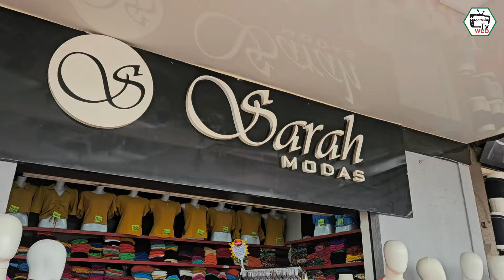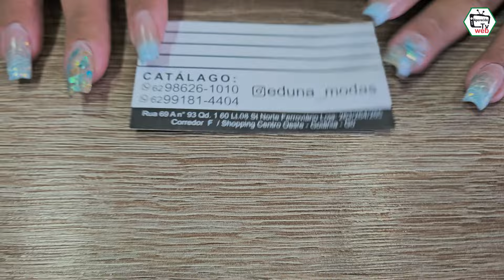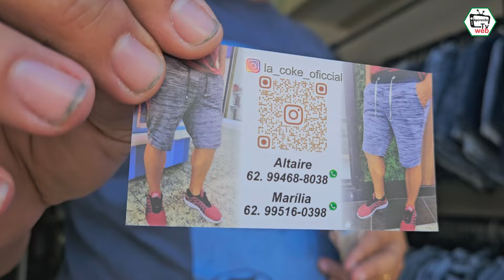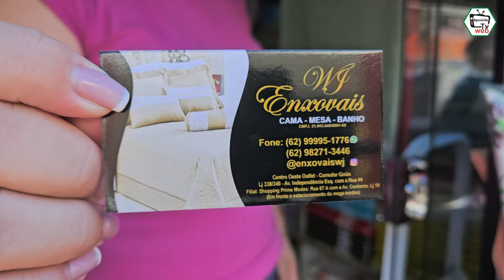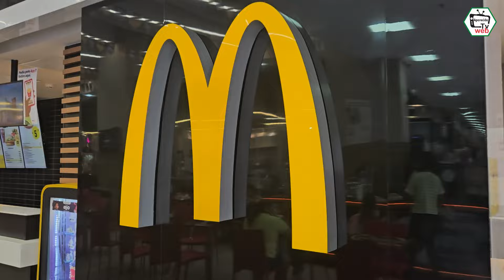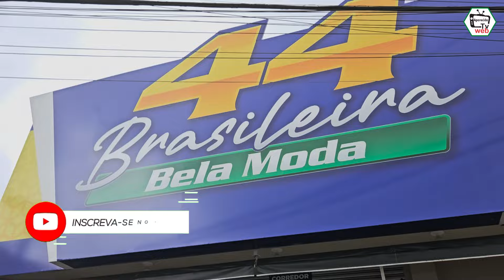Maior polo de ROUPAS no ATACADO DO BRASIL | Conheça a 44 em Goiânia / Com preços - Parte 2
👇🏾Curta nossa página no Facebook👇🏾

Nosso canal no Youtube foi criado para trazer as principais notícias de Aparecida de Goiânia, com destaque para documentários sobre a história da cidade contada por moradores de cada bairro - quer conhecer Aparecida de Goiânia é aqui com a gente, então se inscreva aqui em nosso canal...

Obrigado!